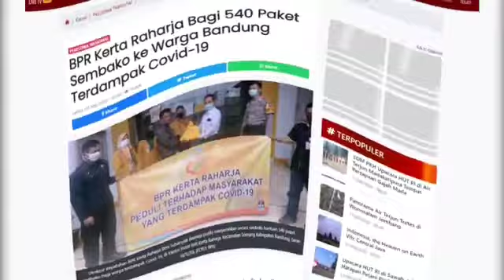HUT ke-5 TIMES Indonesia, Direktur PT BPR Kerta Raharja Kab. Bandung, Beni Subarsyah